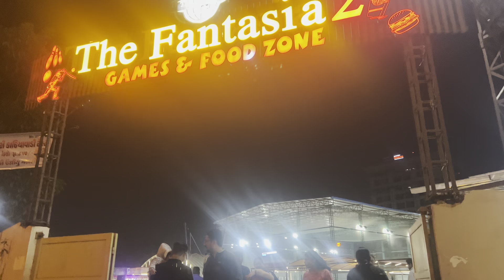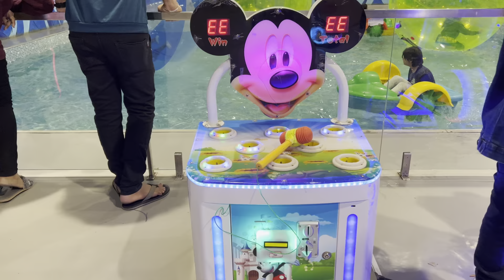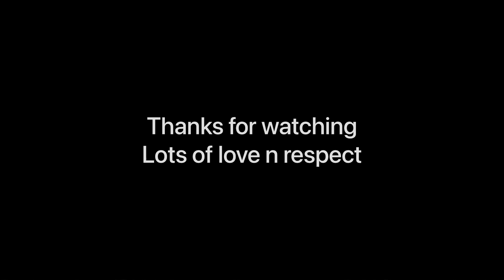Jiya’s first visit to game zone | matka chai |fish spa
Matka chai is a very popular chaii nowadays
Game zone is a nice place to enjoy wid  your kids